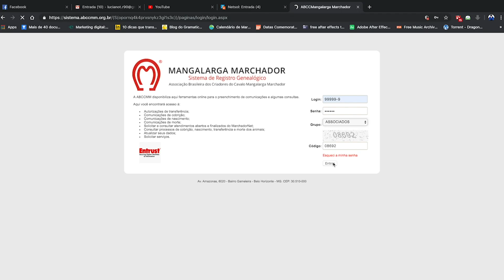Chamada Mangalarga Marchador TV - Programa 508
No MMTV você acompanha como foi a 2ª Especializada do Núcleo Bandeirantes de Extrema e a Final do Campeonato Nordestino, em Gravatá (MG). Não perca! É domingo (23/06) às 19h, pelo Canal Rural.

Veja também como reduzir o estresse dos animais durante as competições.

Saiba como adquirir seu ingresso para o maior evento da raça Mangalarga Marchador e as informações sobre os julgamentos na 38ª Nacional.